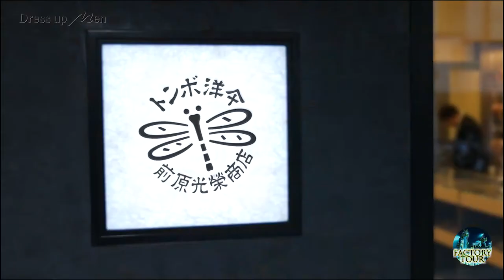A handmade process to make an unbreakable umbrella that has been passed down for 70 years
Beautiful form produce from handmade Made in Japan Western umbrellas that you can feel with your five senses、technology handed down since 1948 ~factory tour

Each and every part used has a meaning, all of which are manually attached. Maehara Koei Shoten's umbrella, which combines sophisticated beauty and functionality, would not be possible without all this fusion. If you pick it up, you will be impressed by the beauty of its form and its elegant design.

It also supports custom orders. You can freely choose from the combination of hand (handle), fabric, and bone. You can also engrave your name, so feel the joy of getting your own original umbrella.

The goodness of an umbrella can only be understood by using it. When you open the umbrella and tap the dough, you will hear a nice drum-like sound. I want you to enjoy the sound of rain with that umbrella. The melancholy mood of a rainy day will turn into fun.

production-line